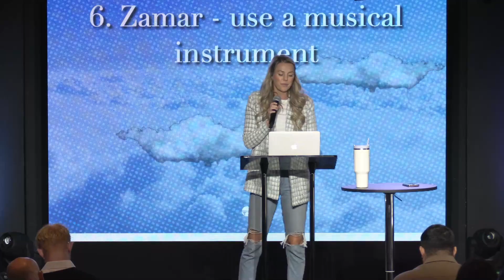Can I Get A Witness pt. 7| Pastor Ali Schultz | Bridge Church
See what God can do through your generosity!

Get connected:
wearebridge.church

ABOUT BRIDGE CHURCH:
At Bridge Church we are inspired and driven by the connection we have with Christ as our cornerstone. This connection helps us reach forward towards Jesus and reach back to the person coming after. We are called as a church to BRIDGE the gap from the church to the community.
Our heart is to be an authentic community of Christ-followers living out the spirit-filled life together. As we experience God’s presence, grow in the knowledge of the Bible, and faithfully serve one another, we grow in community and challenge one another, in relationship, to live lives that point to Christ and His love for us.